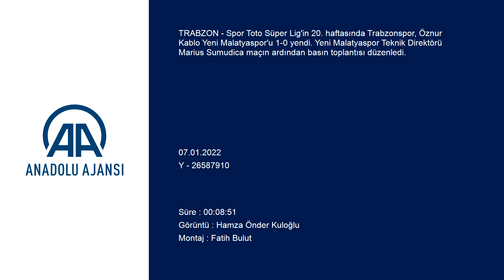Marius Sumudica'dan Fırat Aydınus ve VAR hakemlerine ağır sözler I Trabzonspor - Malatyaspor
Marius Sumudica, Trabzonspor - Malatyaspor maçı sonrası hakemler, futbol federasyonuna seslendi. "Saygı Duyun"

GÖRÜNTÜ DÖKÜMÜ :
- Trabzonspor-Yeni Malatyaspor maçının ardından
-Yeni Malatyaspor Teknik Direktörü Marius Sumudica'nın açıklamaları TRABZON (AA) - Spor Toto Süper Lig'in 20. haftasında Trabzonspor, Öznur Kablo Yeni Malatyaspor'u 1-0 yendi. Yeni Malatyaspor Teknik Direktörü Marius Sumudica maçın ardından basın toplantısı düzenledi.